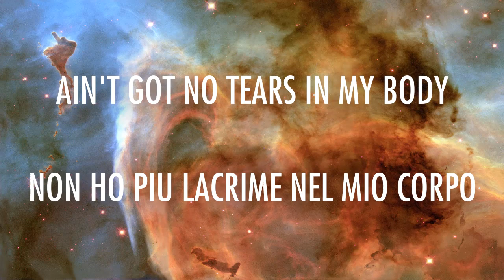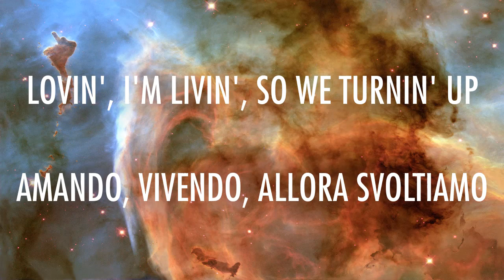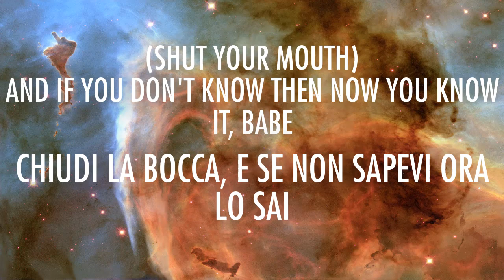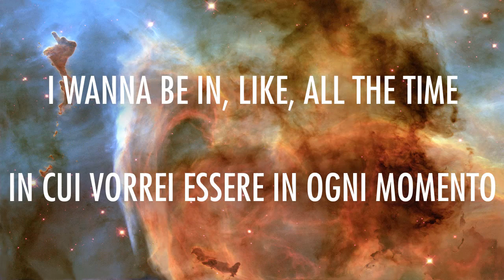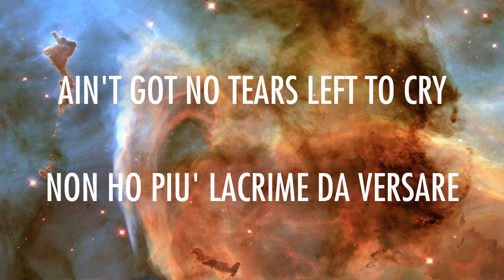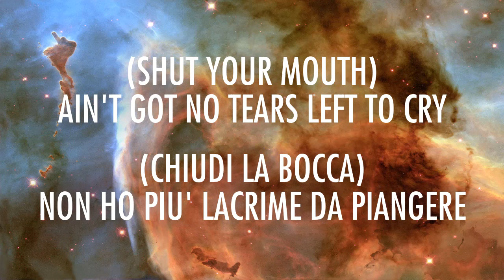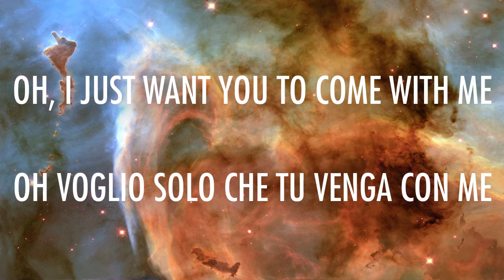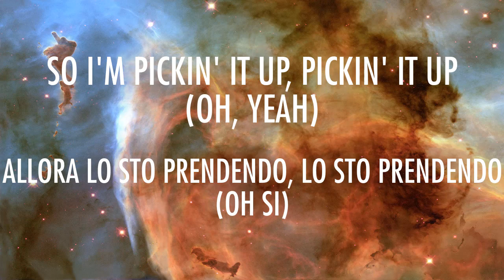ARIANA GRANDE - NO TEARS LEFT TO CRY (LYRICS/LYRIC VIDEO)